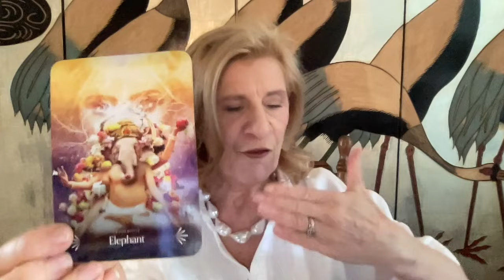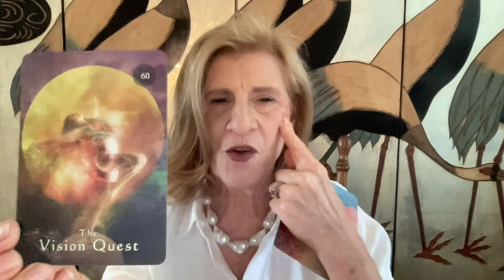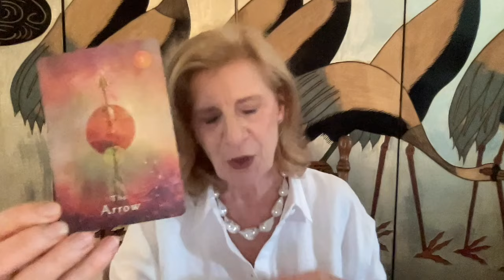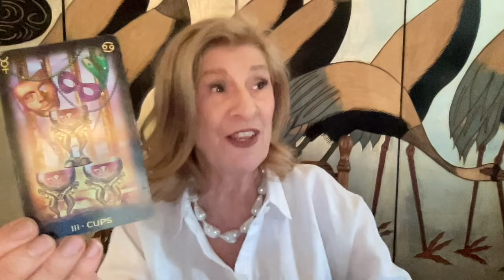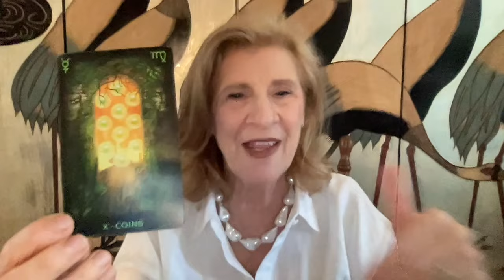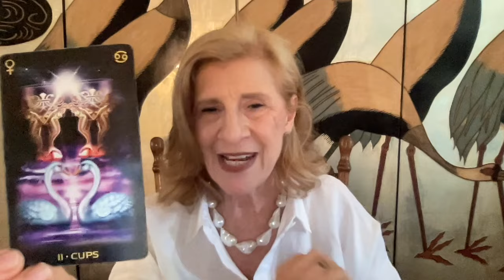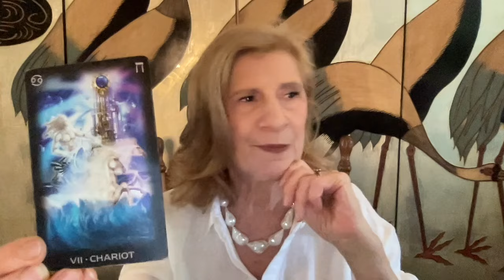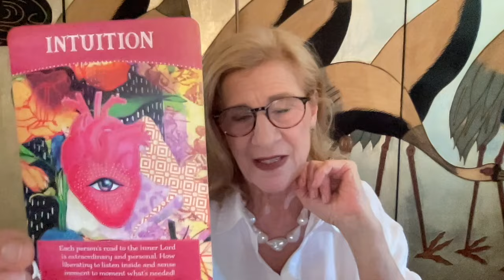LIBRA OCTOBER 2024 ~ TIME TO FOLLOW YOUR INTUITION- TAKE THAT LEAP OF FAITH INTO A NEW BEGINNING🎂🎉⚖️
Libra Tarot Reading for October